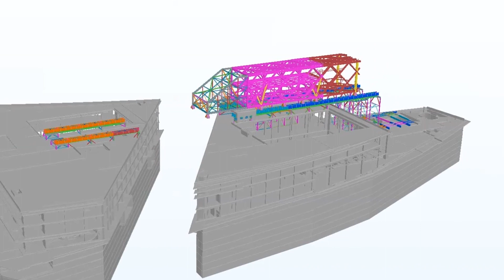Ithra Dubai takes you behind the scenes of raising the 'The Link'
Excerpt Ithra Dubai shares a video update of the construction of "The Link" following the second sliding phase on 13 October.

“The Link," the world’s largest cantilever, is an epic panoramic sky concourse suspended perpendicularly to both towers A & B. For this phase of the construction of Ithra Dubai's iconic One Za'abeel, The Link’s Assembly B – 24 meters long and weighing 849 metric tons – was slid 30 meters above the Happiness Bridge from Tower A to Tower B.

One Za'abeel is expected to be completed in Q4 2021.